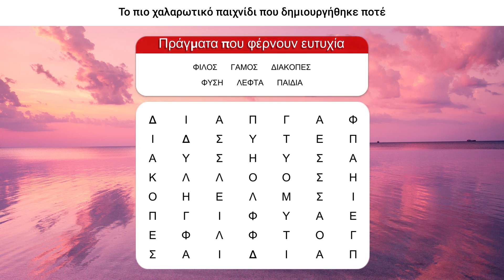GR 1920x1080 4